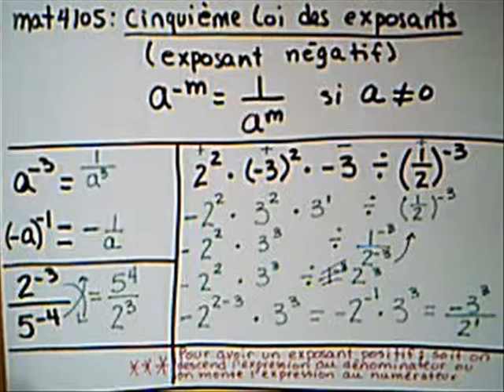mat4105 loi5 exposant négatif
cinquième loi des exposants
exposant négatif